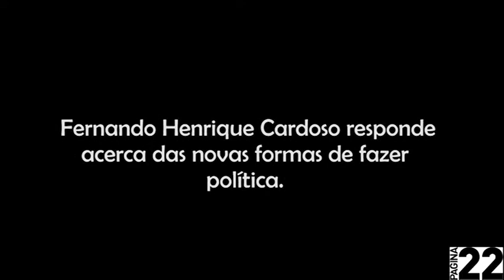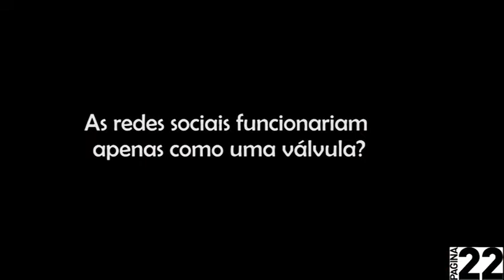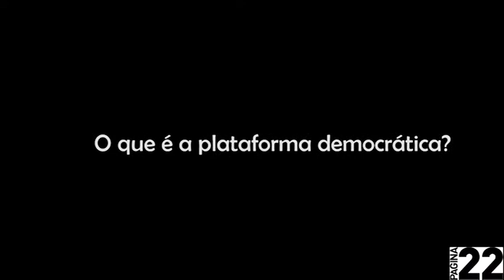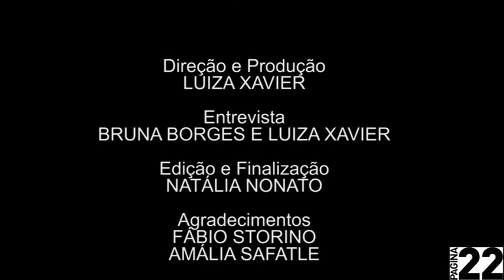Página22 entrevista FHC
Em entrevista à Revista Página 22, o ex-presidente Fernando Henrique Cardoso fala acerca do conceito de "Nova Política" e as diferentes maneiras de engajamento político.